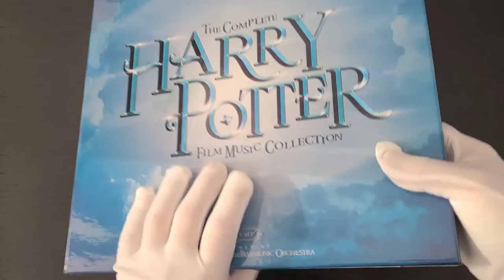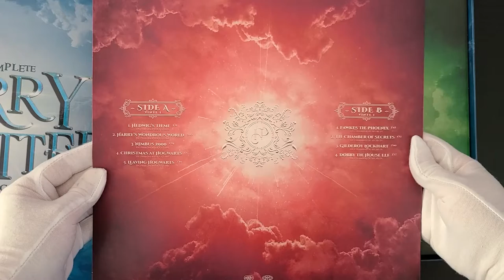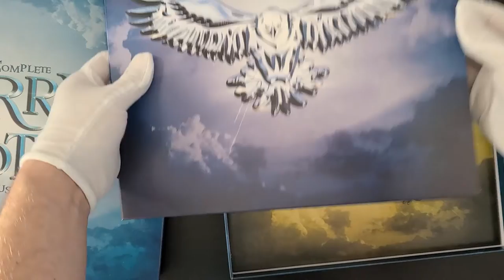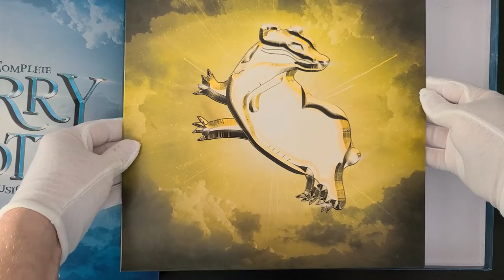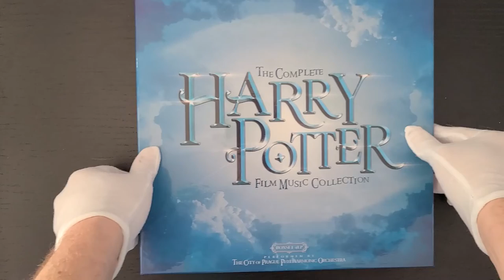Prague Philharmonic Orchestra - The Complete Harry Potter Film Music Collection Vinyl Unboxing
The eight Harry Potter films are the largest film franchise of all time, with total worldwide sales of over $7 billion. In the top 20 biggest movies in the world, six of them are Harry Potter movies. (2012 figures).

The music for this saga has featured the work of some of the most recognized film composers, including John Williams (who received Oscar nominations for two films in the series), Patrick Doyle, Nicholas Hooper and Alexandre Desplat.

This unique quadruple album of 33 tracks from the Prague Philharmonic's new recordings brings together music from all eight films for the very first time.